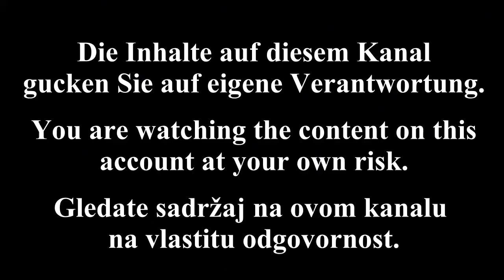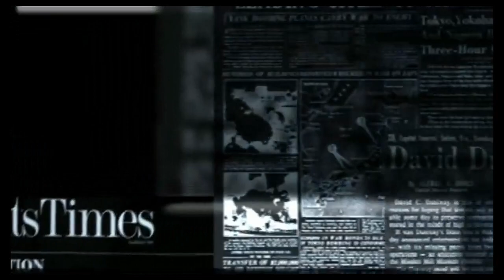"BLAGO" KRŠENJE USTAVA(LJUDSKIH PRAVA) - ustavni stručnjak S. Barić/ SINDIKAT MUP-a OBJAVIO PROGLAS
Moj dragi Bože...što reći? Slušajući ustavnu stručnjakinju kako objašnjava kršenje Ustava , zapitam se tko uopće sjedi tamo kad su nam ovakvi "stručnjaci" i vjerovatno profesori na Pravnom fakultetu?? Što očekivati od Ustavnog suda?? Znači po njoj je prisiljavanje na bockanje i ukidanje prava na rad , blago zadiranje u ljudska prava ali ništa što nije protuzakonito?!
Proglas Sindikata MUP-a za mene veliko iznenađenje ali za svaku pohvalu.